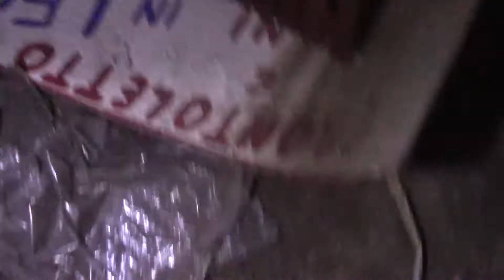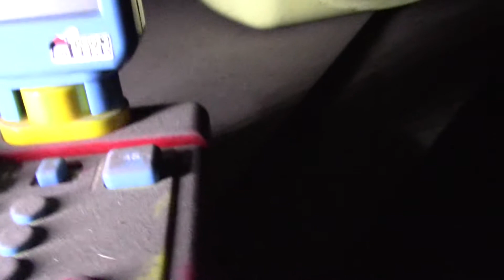RITORNO NEL CIMITERO DEI GIOCATTOLI (QUESTA VOLTA DI SERA)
Eccoci qui con una nuova esplorazione serale , questa volta vi abbiamo fatto ritorno nel cimitero dei giocattoli , uno dei luoghi che più vi ha affascinato!